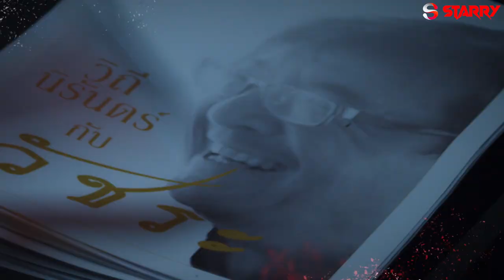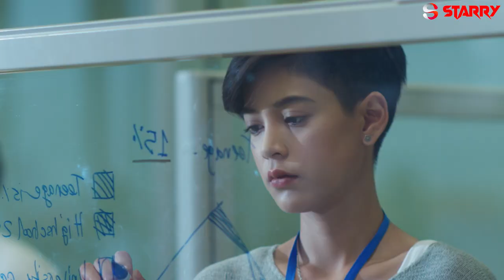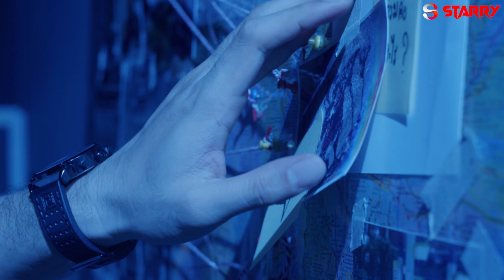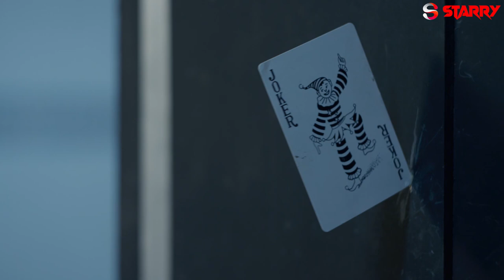BANGKOK VAMPIER EPISODE 1 _ Hollywood Action HD _ Horror Web Series In Hindi _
Genre - Action, Drama, Mystery, BANGKOK VAMPIRE EPISODE 1